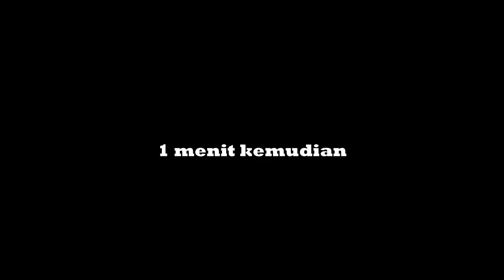(022) Lomba Video Kreatif, "Kegiatan Belajar selama Pandemi" | Valiantsar Ihya P 9 IT 3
Assalamu'alaikum Wr.Wb.
Alhamdulillah kali ini kita Upload Video "(022) Lomba Video Kreatif, "Kegiatan Belajar selama Pandemi" | Valiantsar Ihya P 9 IT 3".

Video ini merupakan salah satu kreasi siswa-siswi MTsN Kota Probolinggo dalam rangka mengikuti "Lomba Video Kreatif" untuk menyemarakkan HUT RI dan sebagai wadah kreativitas selama masa belajar dari rumah.

Jadi bagi kalian siswa-siswi MTsN Kota Probolinggo yang ingin juga berpartisipasi dalam "Lomba Video Kreatif" segera kreasikan aksimu dalam sebuah video, untuk juknis lengkapnya silahkan download di link bawah ini :

Wassalamu'alaikum Wr.Wb.

lomba video kreatif,
lomba video kreatif bhinneka tunggal ika,
lomba video kreatif Agustus 2021,
lomba video kreatif merayakan merdeka,
lomba video kegiatan kreatif,
lomba video merayakan merdeka,
kegiatan sehari-hari,
mtsn,
madrasah bisa,
madrasah hebat,
madrasah bermartabat,
HUT RI,
HUT RI 76,
HUT Kemerdekaan RI,
aktivitas pembelajaran daring,
pembelajaran online,
aktivitas selama daring,
aktivitas belajar selama pandemi,
menghadapi pandemi covid-19,

PandemiCovid-19